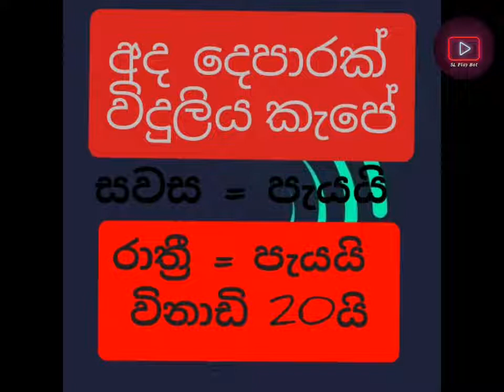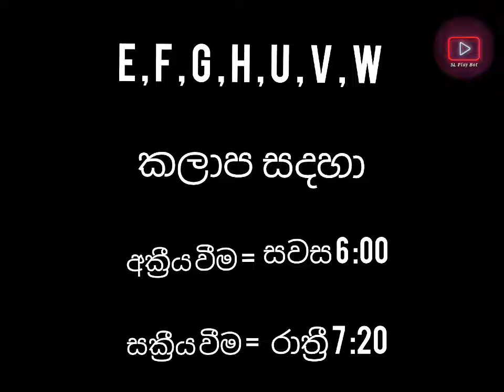power cut schedule |විදුලිය කැපීමේ කාලසටහන |CEB 2022 /09/25 (ඉරිදා )@SLPLAYBOT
power cut schedule |විදුලිය කැපීමේ කාලසටහන |CEB 2022 /09/25 (ඉරිදා )‎@SL Play bot